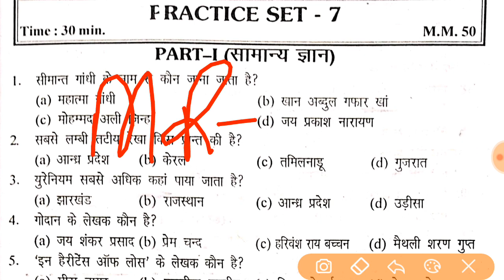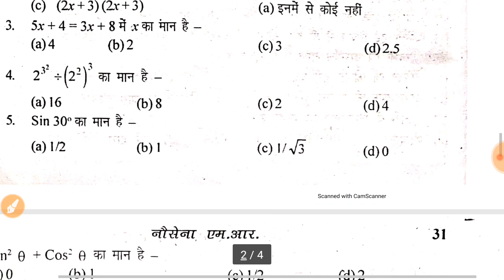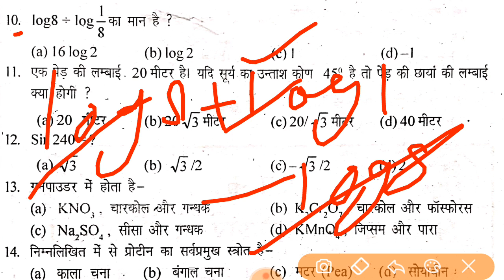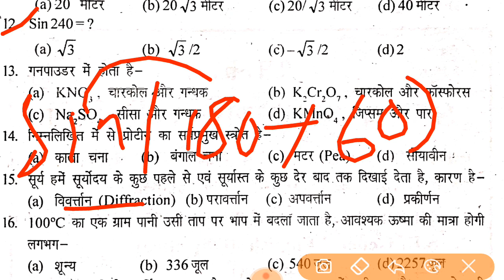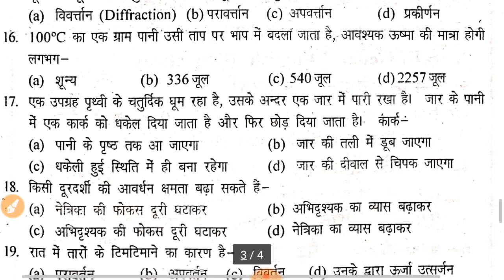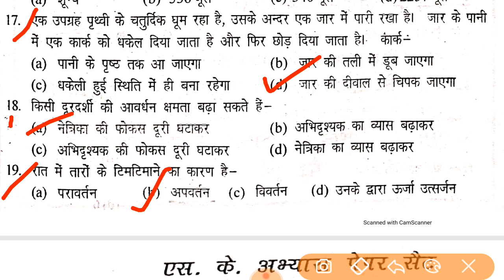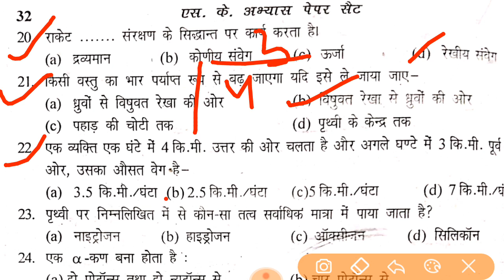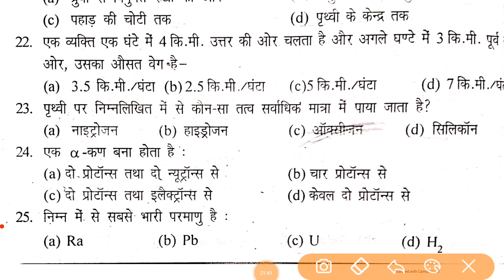Navy MR Most Expected Question Paper Practice Set 3 ! Navy MR Most Important Questions Series 2021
sk publication book

sk publication book

indian navy mr complete practice set,
Indian Navy,
join Indian Navy,
Navy MR,
Navy MR exam gk practice setIndian Navy practice set,
Navy MR exam Practice Set,
Navy MR exam new Practice Set,
Navy MR exam Practice Set 2021,
Indian Navy,
join Indian Navy,
Navy MR,
Navy MR exam gk practice set,
Navy mr syllabus 2021,
Navy Mr training Video,
Navy mr vacancy 2021,
Navy mr salary,
Navy mr question paper 2021,
navy mr syllabus,
navy mr math question,
navy mr ka form kab aayega 2021,
navy mr cut off 2021,
navy mr physical test,
navy mr pft admit card 2021,
navy mr paper,
navy mr paper 2020,
navy mr paper 2021,
navy mr prepration 2021,
Navy mr previous year question paper 2020,
navy mr physics question,
navy mr math,
navy mr math tricks,
navy mr me kya karna padta hai,
navy mr model paper,
navy mr mock test,
navy mr math syllabus,
navy mr math previous year question,